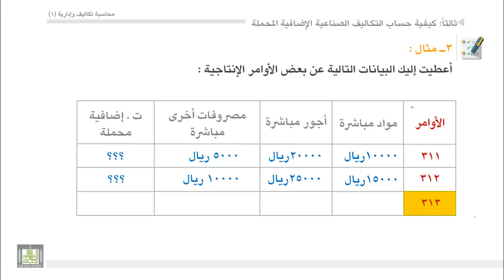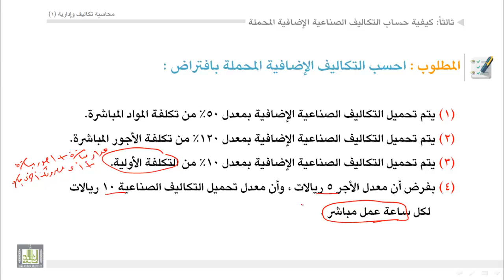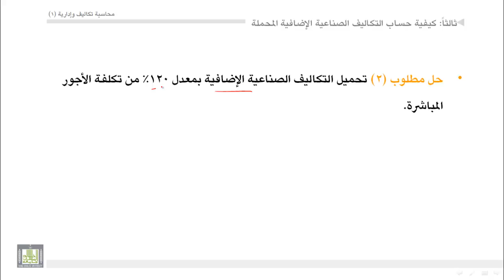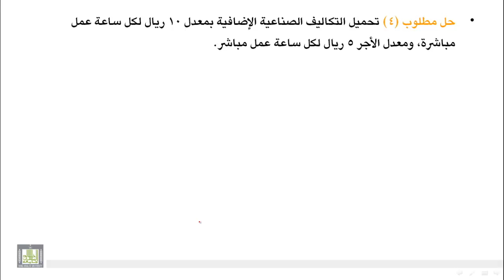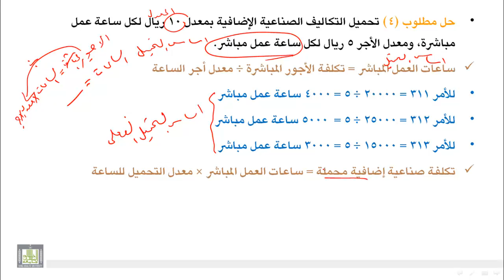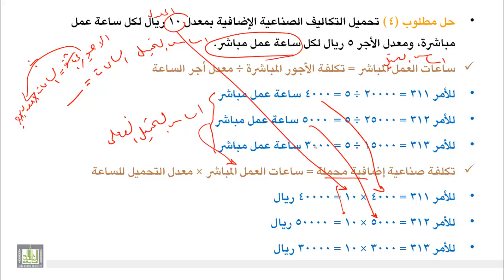محاسبة تكاليف (1) - الوحدة 3 : نظام الأوامر - مثال على كيفية حساب التكاليف الصناعية الاضافية المحملة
- مثال